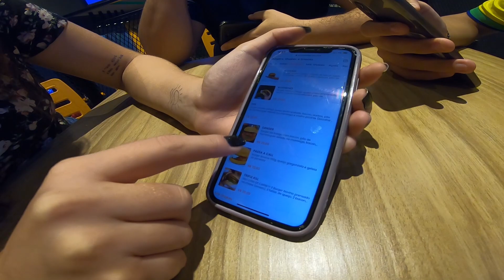NITROXX GAMES Goiânia!!!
Fala rapaziada, mais um video pra noixxx
NESSE LUGAR INCRIVEL
SE INSCREVE, CURTA E COMPARTILHE
INSTAGRAN: @NANDONELSON7